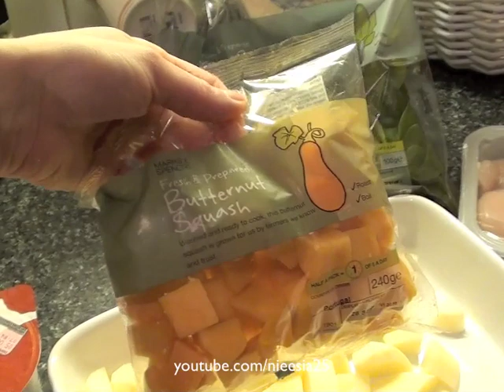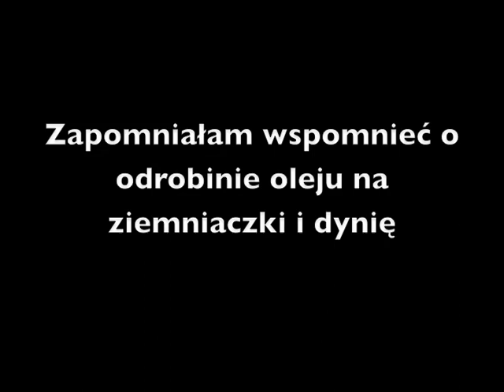Kurczak z dynią w sosie śmietanowo-cebulowym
Danie wypatrzone w jednym z supermaketów. Bardzo łatwe do przyrządzenia i gwarantuje ze przepyszne.
Składnik na dwie osoby:
2 piersi z kurczaka
2 ziemniaki dość duże,
średniej wielkości dynia pokrojona w kostkę
100g szpinaku
smietana slodka do sosu,
pasta z cebuli tymianku i natki pietruszki,
3 łyżki oliwy z oliwek
przyprawy